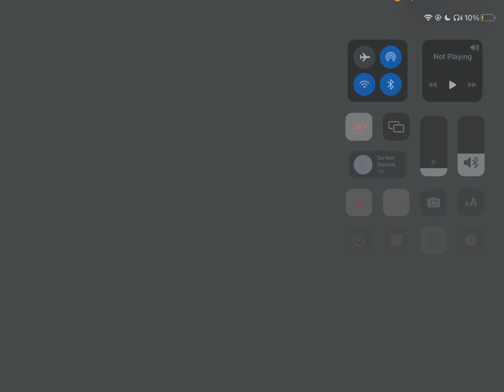My best game of Amoung us-as crew mate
I got an ez win in amoung us